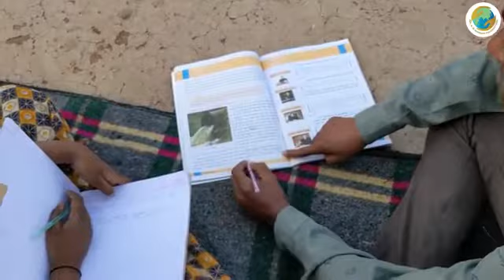આખરે મહેનત રંગ લાવી | Dr. K. R. Shroff Foundation | krsf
ડૉ. કે. આર. શ્રોફ ફાઉન્ડેશન ગુજરાત ના ૩૦૦થી વધારે અંતરિયાળ ગામો માં બાળકોને શિક્ષણ આપીને તેમનું જીવન સુધારવાનો પ્રયાસ કરે છે.અમારા વિશે વધુ માહિતી માટે નીચેના સોશિયલ મીડિયા પ્લેટફોર્મ પર અમારા સાથે જોડાઈ શકો છો.

કિશનભાઈ વસાવાનો ઉત્કૃષ્ટ કામગીરી બદલ ખુબ ખુબ આભાર.

અવાજ આપવા માટે હર્શિદાબેન નો આભાર.